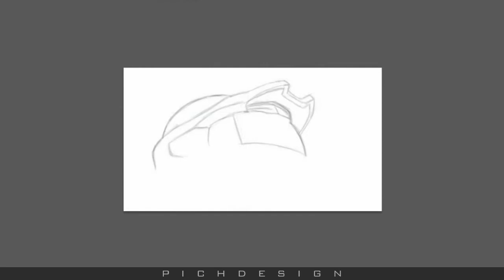Time-lapse | Master Chief Digital Painting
I've been working on this on and off for the past couple of weeks and finally got around to finishing it.

Programs Used:
-Adobe Photoshop CS5
-Fraps